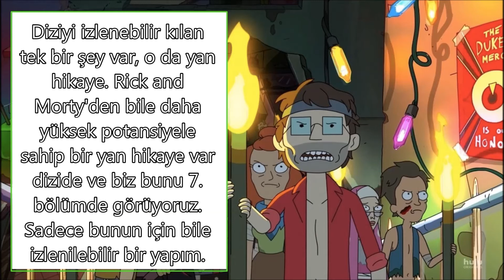Rick and Morty'nin yaratıcılarından: Solar Opposites inceleme!